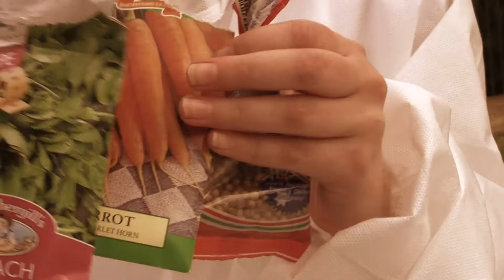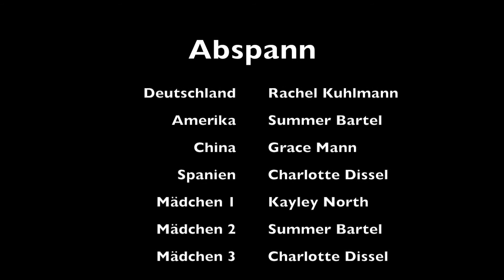GSFF 2017 EY1: ERDE 2.0 (Adelaide)